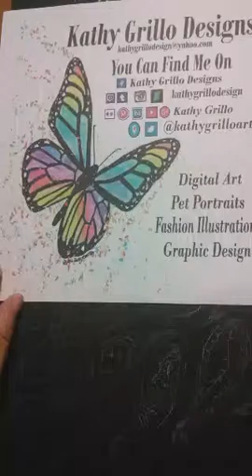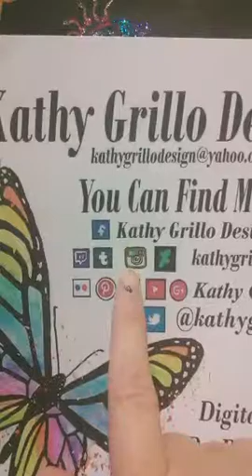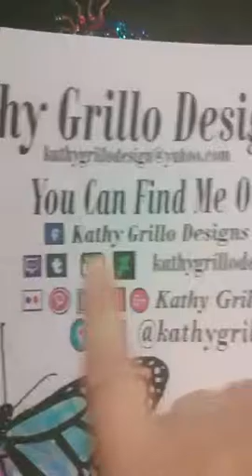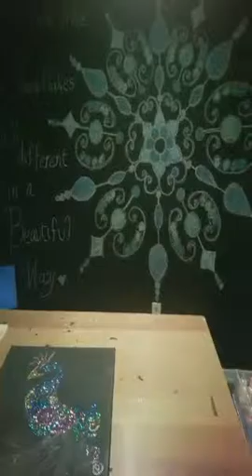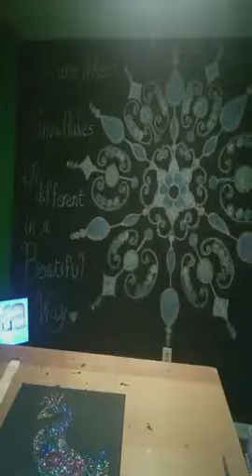Glitter Henna Peacock Painting pt1